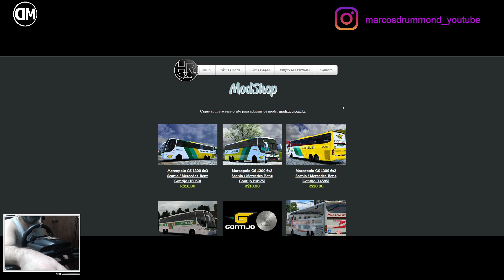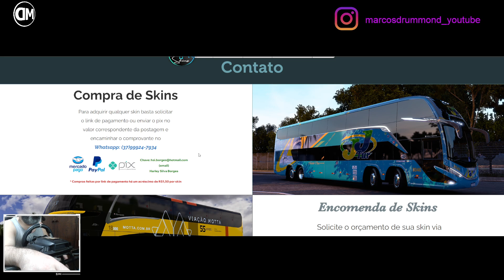LANÇAMENTO HR SKINS! Empresa: São Cristovão Skin em 8K - PARADISO G7 1600 LD 6×2 – SCANIA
Excelente 2024!